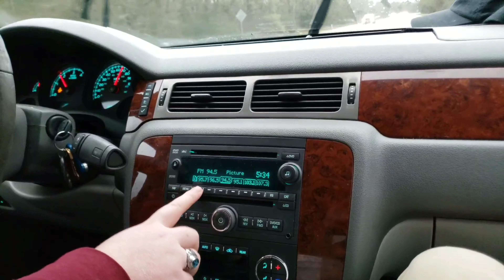THE TWILIGHT ZONE:REMASTERED TRAILER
This is the trailer for The Twilight zone remastered.The first episode will be "Where is Everybody?" .I hope you enjoy (BREATHE and actual videos are coming soon.